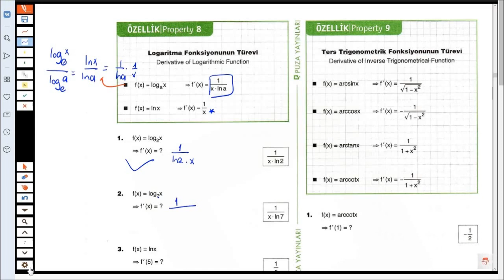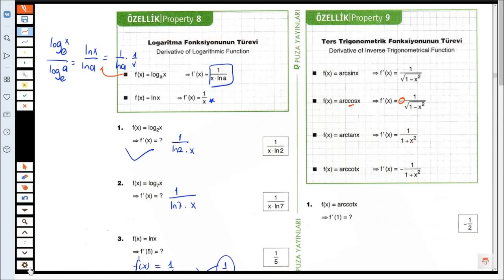YÖS ЙОС Математика Производные Урок 9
KATIL BUTONU  BİRAZ DAHA DETAY SORULAR-CANLI YAYIN VE  CANLI SOHBET YAPIYORUZ.